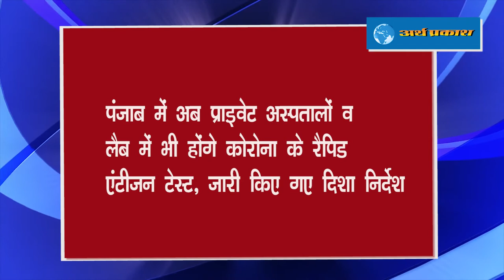ताज़ा हेडलाइंस : US Election 2020: ट्रंप ने अमेरिकी नागरिकों को किया सावधान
सुशांत सिंह मामला: मुंबई में भायखला जेल पहुंची रिया चक्रवर्ती, जमानत के लिए आज फिर कोर्ट में याचिका लगाई

- US Election 2020: ट्रंप ने अमेरिकी नागरिकों को किया सावधान, डेमोक्रेटिक की जीत यानी चीन की जीत

- कोविड वैक्सीन ट्रैकर: एस्ट्राजेनेका ने फेज-3 ट्रायल्स रोके; 9 दवा कंपनियों का वादा प्रीमैच्योर वैक्सीन जारी नहीं करेंगे; अगले साल तक मिल जाएगा कोवैक्सिन \

- देश में पहली बार एक लाख के पार कोरोना के नए केस, दिल्ली में बढ़े नए मामले

- हिमाचल में राष्ट्रीय शिक्षा नीति लागू, देश का पहला राज्य बना

- हिमाचल प्रदेश में पांच दिन बारिश की बेहद कम संभावना, मैदानी क्षेत्र में रहेगी उमस

- पंजाब में अब प्राइवेट अस्पतालों व लैब में भी होंगे कोरोना के रैपिड एंटीजन टेस्ट, जारी किए गए दिशा निर्देश

- पंजाब के आठ श्रद्धालु उत्तराखंड में हो गए थे लापता, अब जांच को अमृतसर पहुंची सीबीआई की टीम

 - हरियाणा के नौ जिलों में बादल बरसे, 12 जिले पानी को तरसे, प्रदेश में छह फीसदी कम बरसात